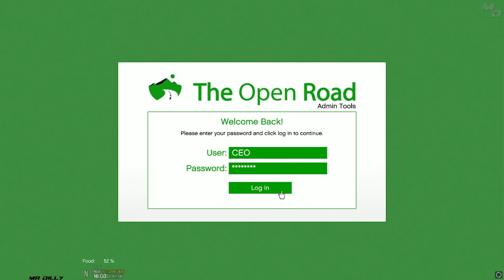GETTING FIRED! - MAKING THAT MONEY ON GTA 5 | GTA 5 REAL LIFE MODS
MOD LIST